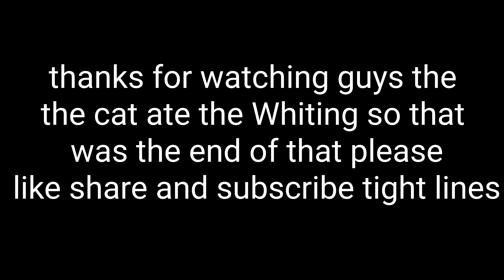out on the boat great day 👌👌👌🎣🎣